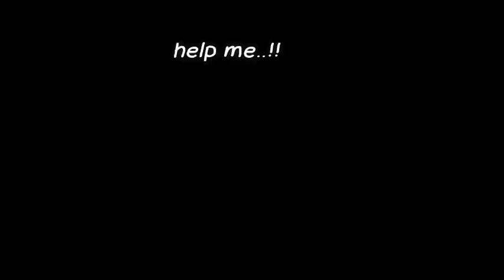CERITA LOVEBIRD - NAMAKU BOCIL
KAMI COBRA INDONESIA STUDIO
mencoba untuk memberikan kumpulan settingan , master-master suara burung, unggas, dan dunia burung untuk penggemar burung dan unggas nusantara. Maniak burung pastinya ingin memberikan yang terbaik untuk burung kesayangannya, dengan memberikan masukan suara burung kelas juara maka burungnya akan mampu menjadi juara juga.
Berikut ini  Suara burung master dan suara isian burung yang cocok untuk burung lomba kicauan SEMOGA BERMANFAAT
Dan video menarik lainnya "BERBAGI ITU INDAH"

Hal yang perlu diperhatikan dalam memasteri burung adalah :
Pilihlah tipe suara burung master yang memiliki karakter suara tonjolan, irama lagu dengan interval yang panjang,lagu tidak monoton dan sesuaikan dengan karakter dasar suara burung yang kita miliki.

Follow Situs Kami Lainnya

Beli Produk Kami Bisa di
Toko Online Kami

SALAM
Kicau Mania & Lovebird Mania